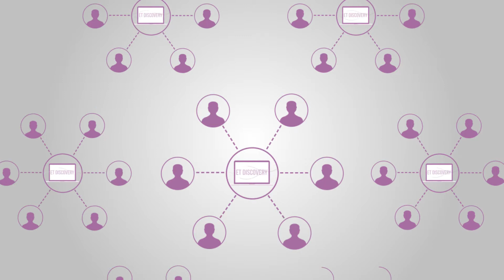Awesome Animated Explainer Video